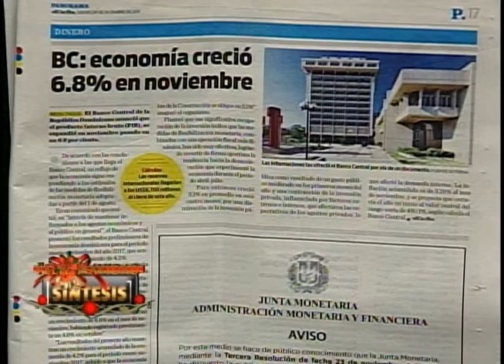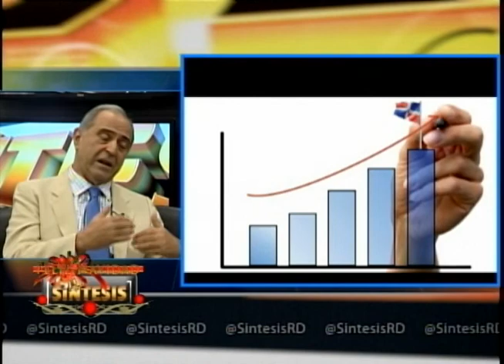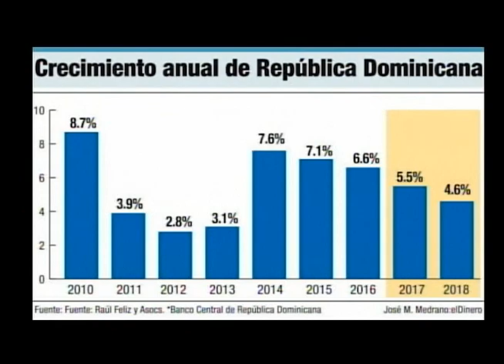Guillermo Caram comenta el reporte de crecimiento económico del Banco Central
El economista y ex gobernador del Banco Central, Guillermo Caram, considera que más que a las cifras de crecimiento reveladas por el ente regulador, se debe prestar atención a la distribución de el crecimiento económico en la población.